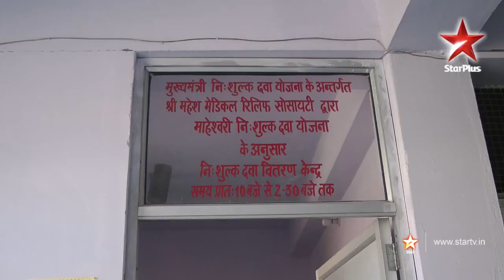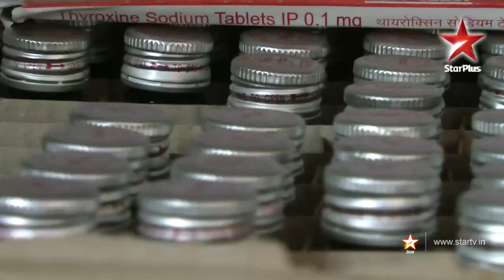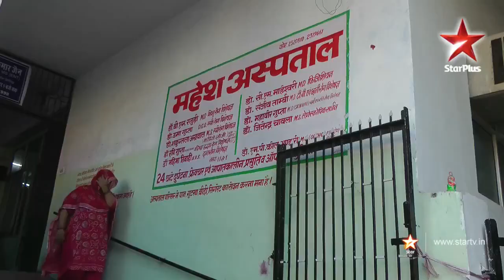Satyamev Jayate S1 | Impact Story | Ep on Medical Malpractice | Doctor without borders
Satyamev Jayate - Season 1 - Episode 4 - Every Life is Precious | Dr. Samit Sharma takes the generic medicine revolution beyond Rajasthan's borders.